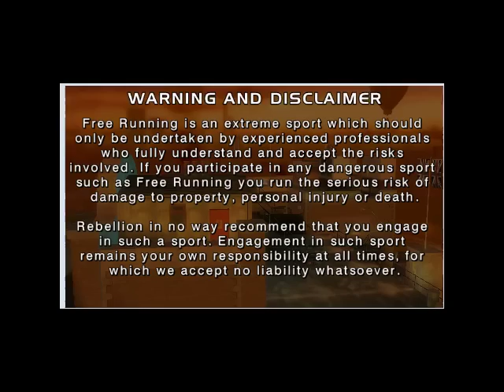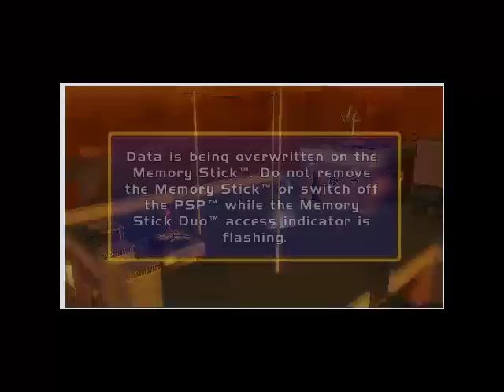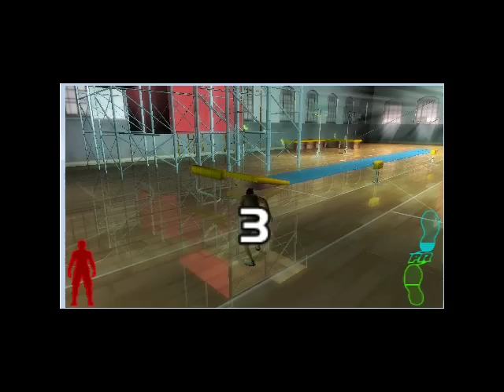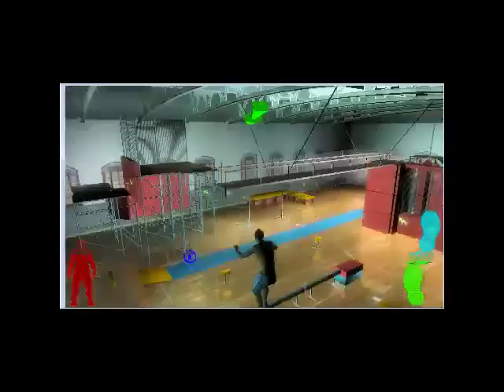Free Running PSP Gameplay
Songs: Caramelldansen and Cupid Shuffle